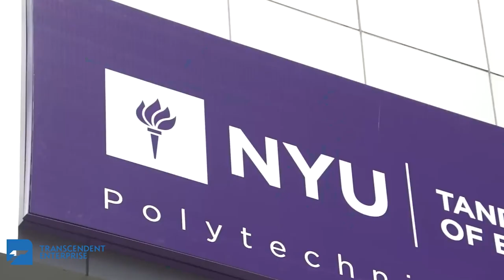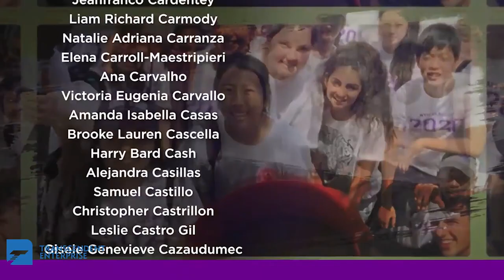How to make a virtual graduation event in 2021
Chris explains how to create the best virtual commencement experience for your school institution today. He is using his experience from last years pandemic and executing many virtual graduation to tell you how you should approach your commencement exercises in 2021.

Remember creating a virtual graduation / commencement video represents your brand! If you want it to be done correctly make sure you have a professional.

Quick Summary

Here are some pre recorded Samples

Transcendent Enterprise

Transcendent Enterprise is a video production company that specializes in content creation, remote profuction 4k production, editing, live streaming and photography in a variety of different industries and fields of work. We are passionate about providing the latest and most up-to-date services in the video production in New York.  Considered by many industry insiders as one of the best video production companies in NYC, our services are diverse and truly show our depth in experience as a video production company. These services can span across multiple uses: conference, virtual event, virtual graduations, corporate video production, commercials, promotional videos and interview videos.

Some Transcendent Facts

Produced over 5000 videos as of 2020
Helped clients raised over 100 million dollars through our video services
Provided Services Worldwide in countries like Sweden, Ghana, London, and Jamaica!
Gave out mask for free during the COVID19 Pandemic.

Instagram & Twitter: @transcendentent

Transcendent Enterprise
"Transcendent Humankind"

Watch Samples of our work (Trailers)

Here are some of our favs.